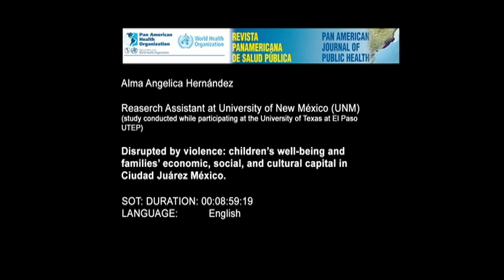Alma A Hernandez ENG